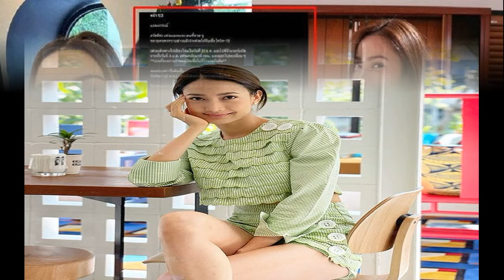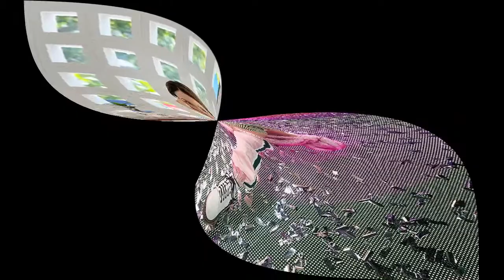อนุโมทนาบุญ เก่ง ธชย ถือฤกษ์ดีบวชทดแทนคุณพ่อแม่ ได้ฉายา พระธชย ธนัญชโย